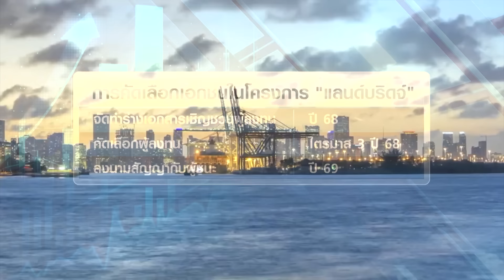เล็งประมูลแลนด์บริดจ์ ไตรมาส 3 ปี 68 I TNN ชั่วโมงทำเงิน I 02-07-67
มาติดตามความคืบหน้าของโครงการ "แลนด์บริดจ์" กันสักหน่อย ซึ่งตอนนี้อยู่ระหว่างปรับรูปแบบของโครงการฯ ซึ่งตามแผนแล้วน่าจะเปิดประมูลได้ในไตรมาส 3 ปี 2568 ซึ่งโครงการสำคัญที่จะช่วยผลักดันจีดีพีไทย ให้ได้ถึงร้อยละ 5.5 และเกิดการจ้างงานหลายแสนตำแหน่ง